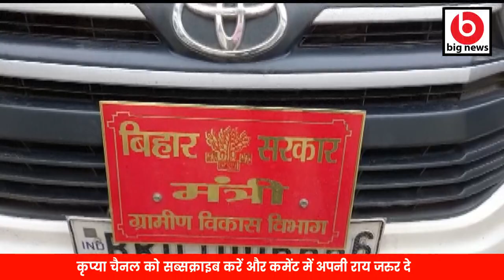Bhagalpur News - 8 August | Bhagalpur News Today | Big News Bihar